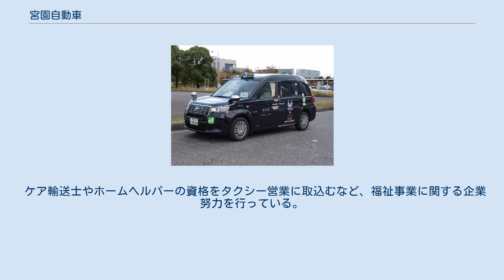宮園自動車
宮園自動車のタクシー 宮園自動車株式会社（みやぞのじどうしゃ）は、東京都内のタクシー・ハイヤー・福祉輸送・観光バス会社。
 1950年（昭和25年）5月18日に設立され、東京都中野区に本社をおく。
グループ会社には、目黒区に東京無線に加盟する豊和自動車株式会社、川崎市に宮園交通株式会社（旧・帝都川崎自動車）、船橋市にも営業所を持つ株式会社宮園福祉などがあり、自動車販売代理店（トヨタ車やメルセデス・ベンツ、スマートを販売）や燃料販売など、グループ企業は8社で1都3県に展開する。
 「和」の1文字を社訓とし、社是として「交通安全」「より良いサービスの提供」「生産性の向上」「省資源・省エネルギー」の4項目を掲げる。
 運行台数は約750台で、小型ユニバーサルタクシーから大型バスまで展開する。
都内の同社タクシーは、東京無線協同組合の創立（当時の名称は東京城西旅客自動車事業協同組合）以来の中核であり、グループの豊和自動車（1984年（昭和59年）に取得しチェッカーキャブより移籍）とともにトヨタ・ジャパンタクシーや黒塗装車を除き緑色に黄色のラインの入った東京無線カラーに塗装されている。
また、東京四社に属する大和自動車交通に提携する大和倶楽部のメンバーである。
 一方で、LPG自動車、障害者のタクシー乗務員、乗合タクシー、ウェルキャブグリーン経営認証、ISO14001などの革新的な事項の導入に熱心であり、メセナにも取組んでいる。
ケア輸送士制度の創立においても関与し、全国福祉輸送サービス協会を通じて事業の拡大に取組んでいる。
 ケア輸送士やホームヘルパーの資格をタクシー営業に取込むなど、福祉事業に関する企業努力を行っている。